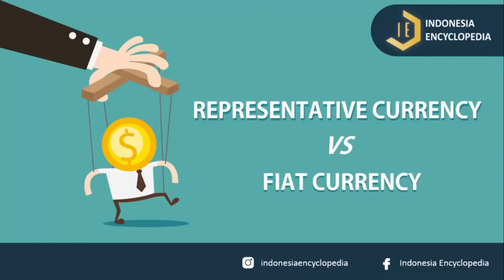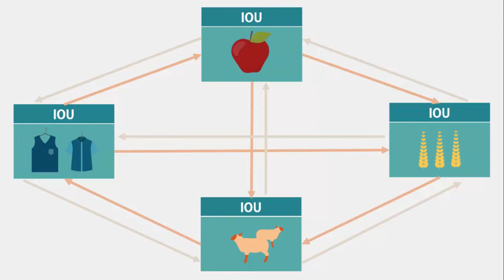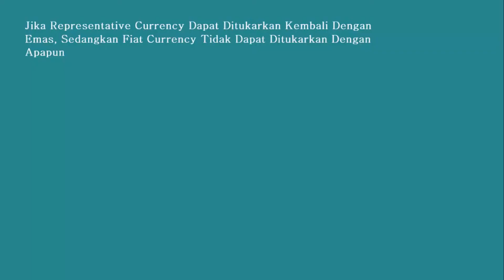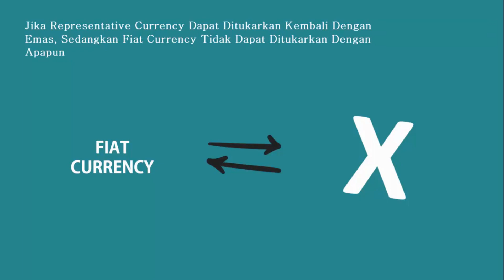Bahaya Konsep Uang Saat Ini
Dalam video ini akan menjelaskan mengenai evolusi uang dari cara barter hingga ditemukannya uang. selain itu juga membahas perbedaan fiat currency dengan representative currency.